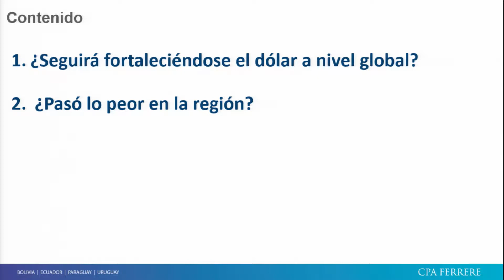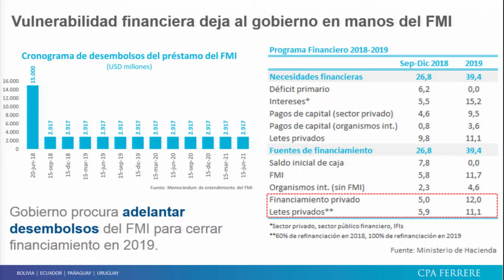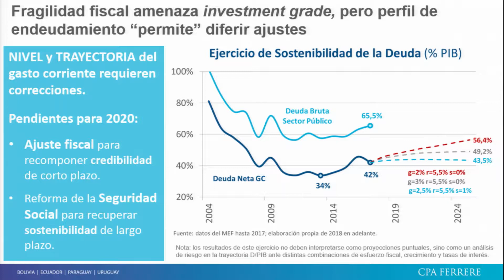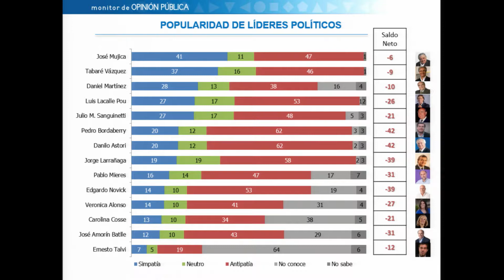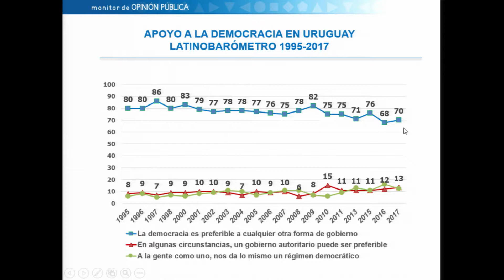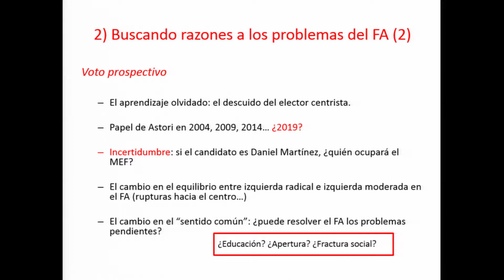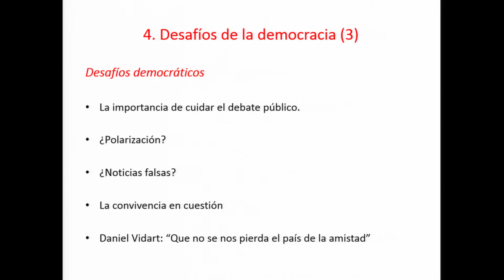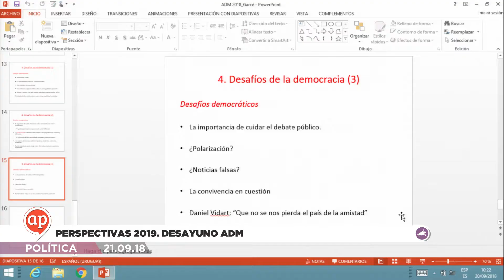Perspectivas 2019. Desayuno ADM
Gabriel Oddone, Economista; Adolfo Garcé, Politólogo; Ignacio Zuasnabar, Politólogo.

ADM

21/9/2018

Club de Golf, Montevideo, Uruguay.